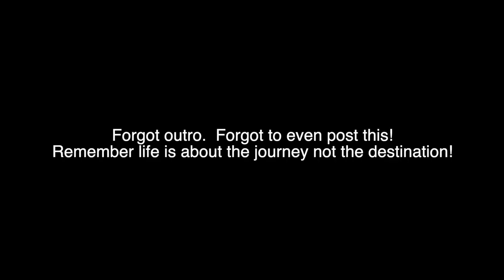Forgotten Video!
We have been so busy living our lives that I forgot to even post this video.  With summer on the outro I kinda feel like this is fitting.   Anyways, thanks for supporting the channel!